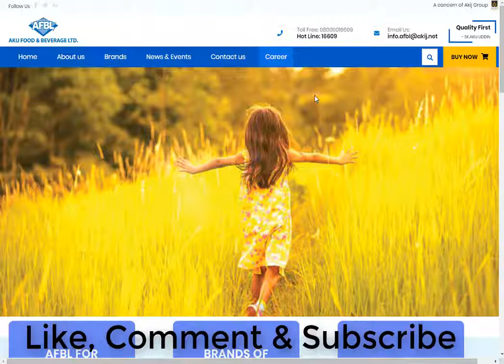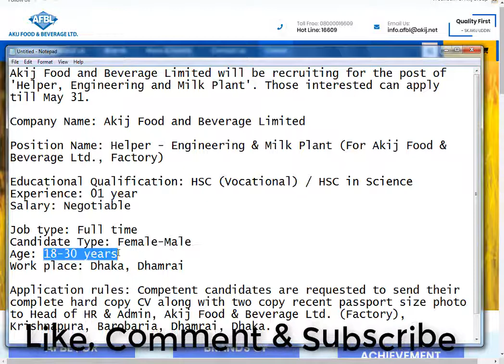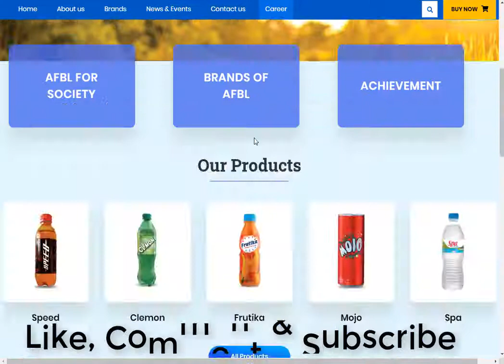Akij Food job circular 2020 | আকিজ ফুডে এইচএসসি পাসে চাকরির সুযোগ | Bd Job | Captain Ashfak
Akij Food and Beverage Limited Job Circular 2020 published by their authority Interested applicants can apply until 31 May.

Company Name: Akij Food and Beverage Limited

Position Name: Helper - Engineering & Milk Plant (For Akij Food & Beverage Ltd., Factory)
Educational Qualification: HSC (Vocational) / HSC in Science

Experience: 01 year
Salary: Negotiable

Job type: Full time
Candidate Type: Female-Male

Age: 18-30 years

Workplace: Dhaka, Dhamrai